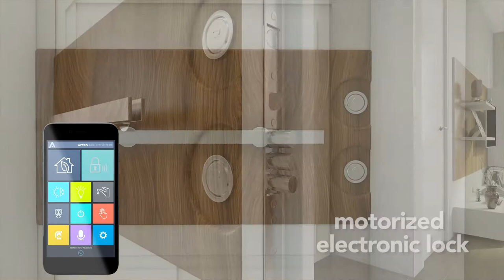Super Smart & Space Saving Luxurious Apartments in Basin Ekspres, Istanbul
Located at the heart of Istanbul’s newest business district on Basin Ekspres Highway, with easy connections to the E-5 and TEM expressways as well as the newly planned metro station opening in front of the project (250m away), just four kilometres to access roads for the Yavuz Sultan Selim Bridge and 3rd Airport and close to EXPO, exhibition facilities and major office plazas and corporate headquarters, this project puts you at the centre of the action.

+  Security With Smart System +

- Remote access provided by your home automation system lets you monitor your home from anywhere in the world, not just in Istanbul.

- Your home is secured with access control systems placed at building and parking lot entrances, plus round-the-clock security camera surveillance.

- With the press of a button, you can turn on and off the electricity in the house.

- You can unlock the door with the press of a button on your smartphone. Isn’t that AMAZING! No need for keys!

- When visitors come to the lobby, you can watch them on the video intercom, save their photos or review the video at later.

- If the alarm goes off, you have the option to automatically shut off the water and power remotely

+ SMART LIVING SPACE +

With this project, you have the freedom to open up your kitchen and expand your living room, or combine your bedroom and your living room, or even convert your bedroom into a meeting room!

We don’t know exactly what you mean by a bedroom, but when you need a lot of space in the living room, being able to fold up your bed into the wall and expand space thanks to movable wall panels means that you can host a remarkable number of guests in your apartment.

Isn’t that AMAZING!

Price starts from $267,000.

+ RENTA GUARANTEE +
5% Rental Guarantee for 2 years!
That will be around $1,125 / month for 24 months!